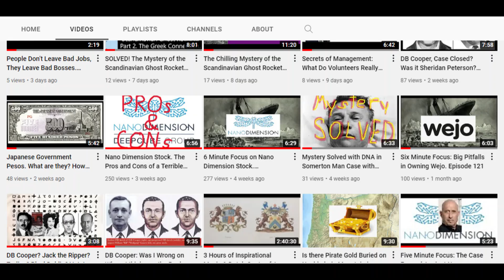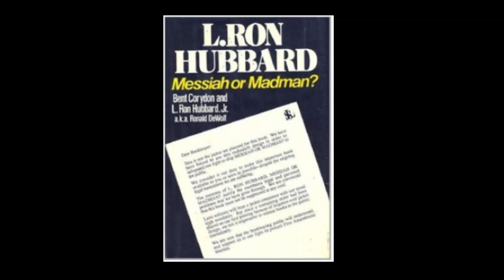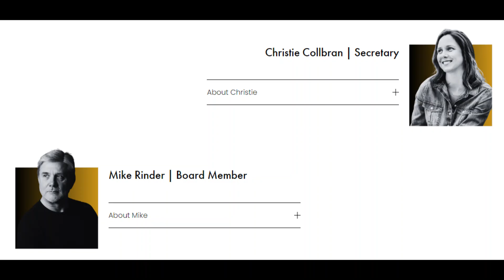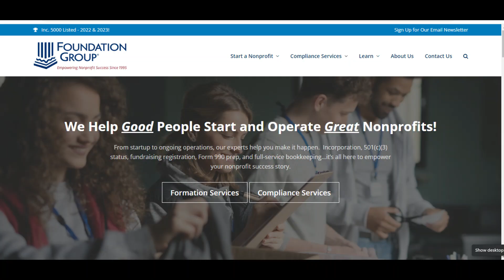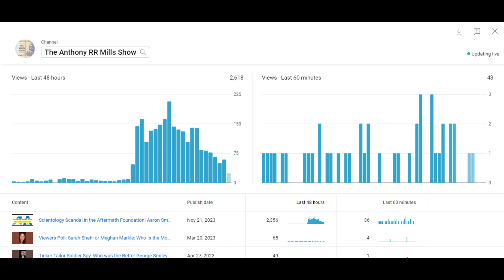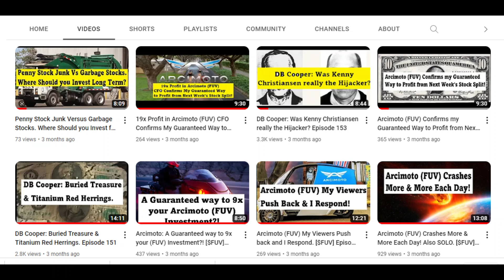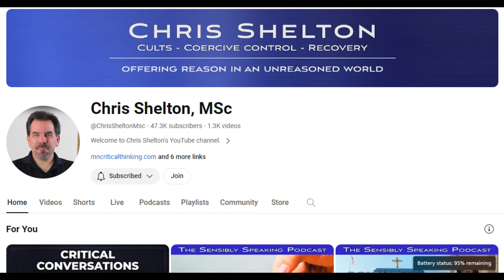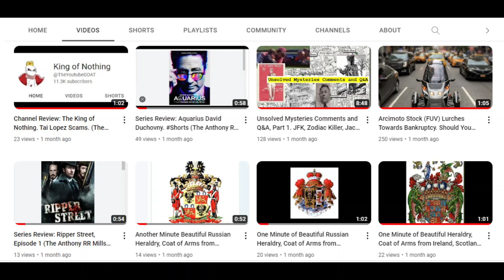Scientology Aftermath Fallout, By-Laws, Outlaws and Board Couples. Episode 352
Link to page quoted from about non-profit board make up in relation to related members: